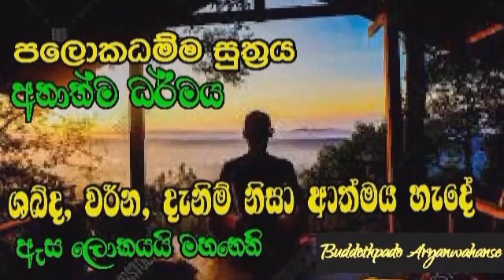සූත්‍ර දේශනා| Buddothpado Aryanwahanse